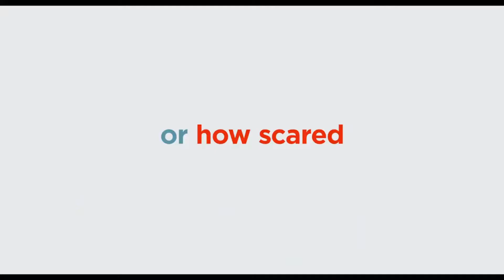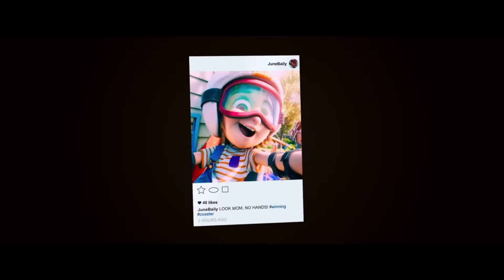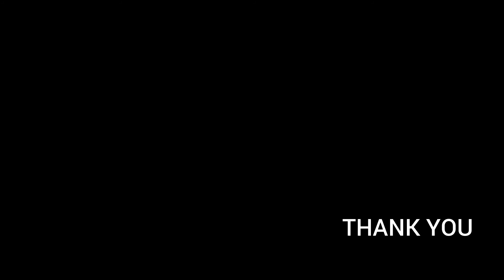Up coming Animation Movies 2019 | Part 1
Hi All,

Above video consist with the Animation Movies going to release on 2019. "Up coming Animation Movies 2019 | Part 1" include following movies.

Frozen 2 -
Initial release: November 2019 (Belgium) - Elsa the Snow Queen and her sister Anna embark on an adventure far away from the kingdom of Arendelle.

Initial release: October 10, 2019 (Hungary).

Initial released on: May 24, 2019 (Ireland). IDMb rating 6.5
Max the terrier encounters canine-intolerant cows, hostile foxes and a scary turkey when he visits the countryside. Luckily for Max, he soon catches a break when he meets Rooster, a gruff farm dog who tries to cure the lovable pooch of his neuroses.

Norm of the North: King Sized Adventure -
Initial released on: July 4, 2019 (Russia). IDMb rating 3.2
An ancient Chinese artifact has been stolen by a villainous archaeologist named Dexter. With the help of his lemming friends, Norm must keep his word and embark on a journey across the world to help recover the artifact for the people of China.

Lego DC Batman: Family Matters -
Initial released on: July 21, 2019. IDMb rating 6.
Ominous notes sent to the Bat-family have the heroes racing against time to stop Red Hood, who's gathering Gotham City's rogues' gallery to enact revenge on the Dark Knight.

Wonder Park -
Initial released on: March 14, 2019 (Greece). IDMb rating 6.8
Wonder Park tells the story of a magnificent amusement park where the imagination of a wildly creative girl named June comes alive.

And we will update you by online screaming and download links soon.
Hope to touch with you soon.

STATE ENTERTAINMENT